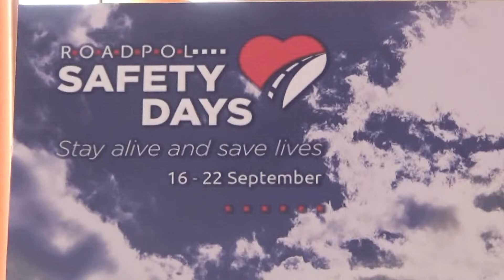Safety Days, la polizia stradale dell'Aquila in campo per prevenzione degli incidenti stradali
La polizia stradale dell'Aquila in prima linea per prevenire gli incidenti stradali. Testimonial dell'iniziativa la cantante Simona Molinari.